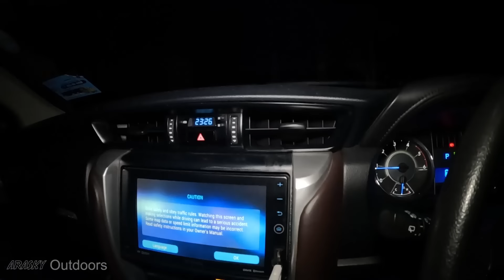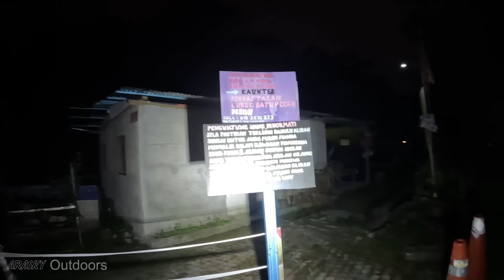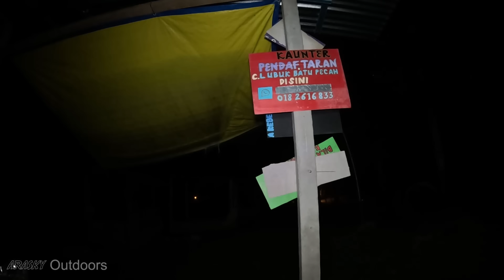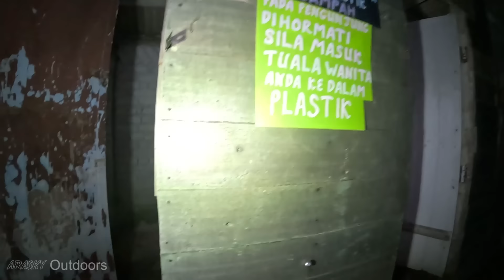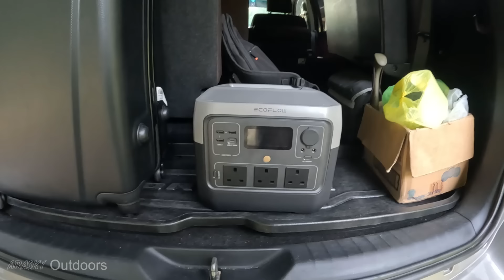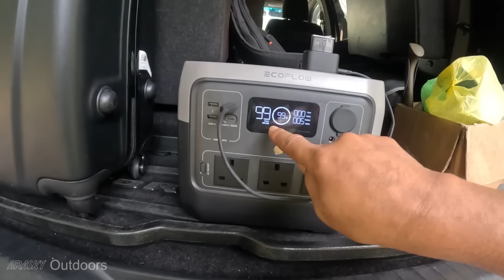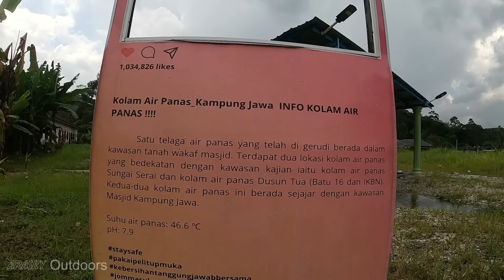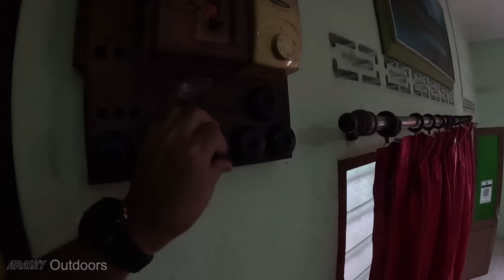Camping Hulu Langat, Tempat Healing di KL, Masak Nasi Briyani, Gangguan Misteri di Semenyih.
Camping di tempat healing orang KL, Family Camping Adventure kami kali ini di Sungai Pansun Hulu Langat Selangor. Perjalanan kami bermula dari Kampar dan singgah di Bukit Ampang melihat permandangan KLCC diwaktu malam. Kami teruskan ke destinasi ke Campsite Lubuk Batu Pecah di Kampung Lubuk Manggis Hulu Langat. Balik dari camping kami terus ke Semenyih dan sesuatu kejadian misteri telah berlaku pada anak-anak kami sewaktu menginap di satu homestay disana. Jom tonton. terima kasih.

In this video, we take you on a thrilling family camping adventure where we explore the magnificent great outdoors and create unforgettable memories. From thrilling campsite to proper campsite, we share all the joys of spending quality time in nature with our loved ones. Join us as we set up camp, pitch our tent, and take in the breathtaking views of the surrounding area. Our family-friendly activities also include fishing, catch and cook, and preparing traditional food. We encounter fascinating wildlife and learn about the importance of conservation. As we share our experiences, we provide helpful tips and tricks for camping with kids, including how to pack and prepare for a safe and enjoyable trip. Don't miss out on this exciting journey into the great outdoors with the whole family! So sit back, relax, and get ready to embark on a fun-filled family camping adventure that you'll never forget.